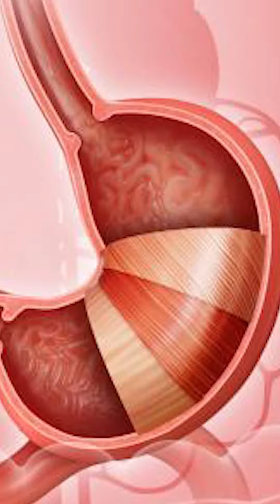افضل وأسوأ وقت لشرب القهوة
القهوه
قهوه
قهوة
كوفي